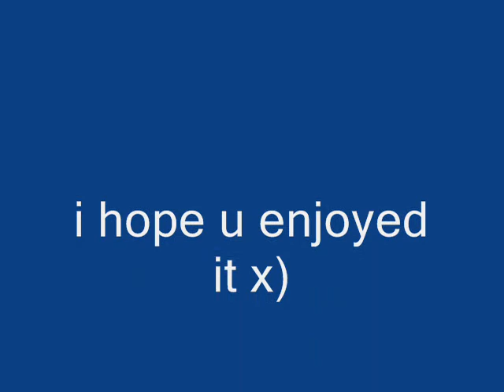millencolin hellman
hellman